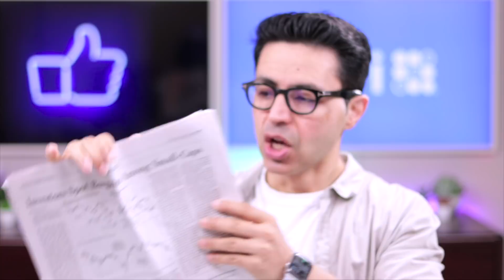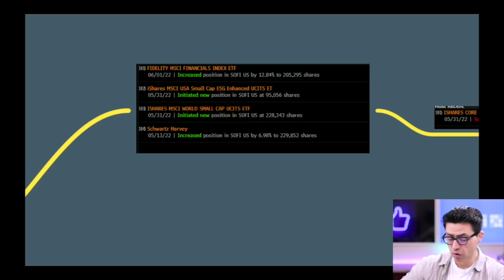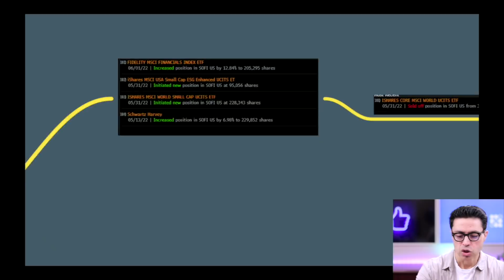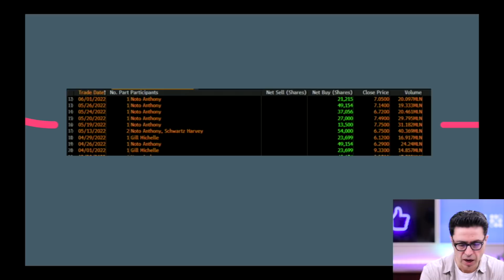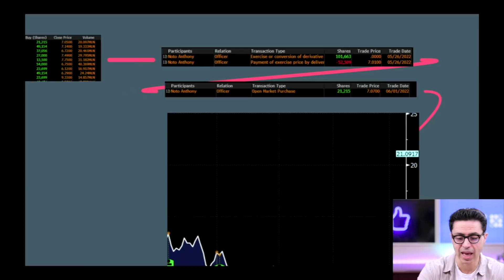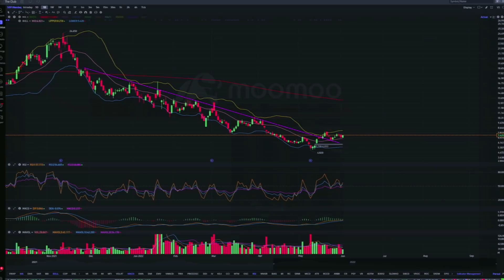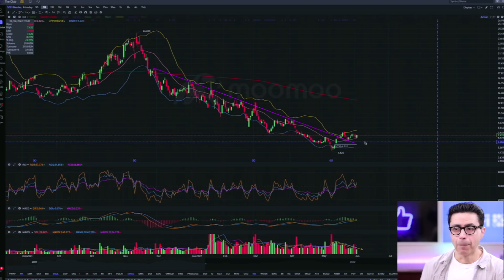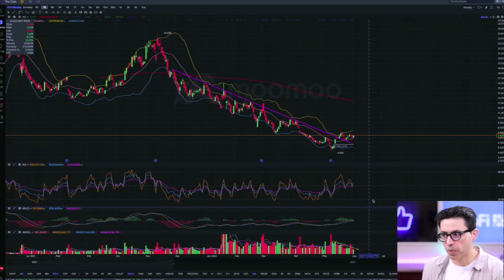SOFI STOCK & it's juicy **WARNING** - 🚀🚨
SOFI STOCK & its Juicy warning?... IN THIS VIDEO I AM GIVING SOME MORE DETAILS ON SOFI STOCK.  **Deposit $1 and Get 3 Free Stocks Plus an Additional 1 Free Share of NIO on moomoo ( EXCLUSIVE! )** CLICK ON THE LINK TO CLAIM YOUR FREE SHARE
Additionally Get  1 Free Share of NIO with a $1 Deposit + 5 More Shares；
Get up to 5 Free Stocks &  Plus Additionally One Guaranteed Free Nio Stock；
Receive Up to 5 Free Stocks + Additional Free NIO Stock (EXCLUSIVE! )

Get 2 free stocks up to $1850 when you open your account with WEBULL and deposit $100 in your account by using this link 🚀 : 🔴

SOFI stock breaking news, institutional ownership has jumped in the past days, they bought huge on the earnings sell off, bank charter approval could happen at anytime, SOFI has 74% revenue growth year over year and member growth 113% year over year, SOFI stock has price targets near $30 prior to bank charter approval massive upside, softbank and 3rd point llc have been buying aggressively.

SOFI Stock analysis has been done by many but they all miss 1 important point. SOFi is a fintech company that offers products that no other company like Paypal, SQ or major banks like Goldman Sachs, Citibank or Bank of America can offer. SoFi stock prediction for 2021 is baseless as this company has a huge potential to grow in the future. Sofi stock prediction for 2022 & for 2025 is something to look & I will be doing videos on that.

If you google SoFi Review, you will see that many people love this company. SoFi stock news has always been on top trending topics as this is such an exciting company for investors & analyst alike. SoFi price target has been as high as $30 to $60.

HOW HIGH WILL SOFI STOCK PRICE GO? I am going over Sofi stock price prediction.

I can see the Sofi stock price running up as the price continues to climb.  We will see how it works in the long run, but I see good things for all three as investments.

I get asked about what stocks to buy and and basically what are the top stocks to buy for September.  I believe this list will answer those questions on what what stocks to buy September 2021.  If you are looking for the best stocks to invest in 2021, then I believe we have a good video right here.

If you are wondering what stock to buy today and to be able to hold it long term, then take a look at a few of the high growth stocks in the video.  We are seeing some of the top growth stocks hitting year lows now and that spells opportunity to me.